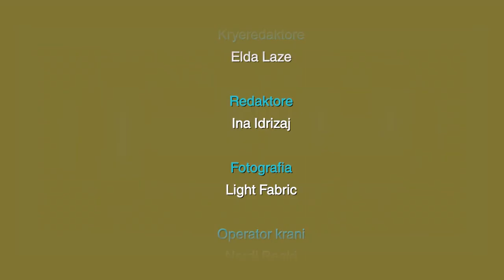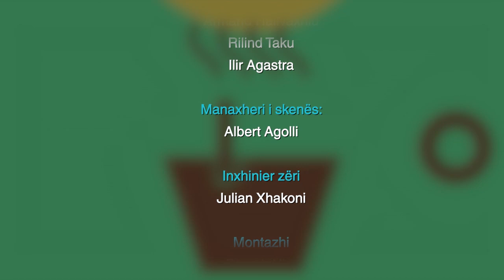FUN DAY 09052016 - I ftuar Lindon Berisha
Në FunDay Fatma prezanton:
- I ftuar Lindon Berisha.
- Kënga më e re e Radiohead.
- Kush janë The Chainsmokers?
- Cover anglisht i këngës "Bon Bon" të Era Istrefit.